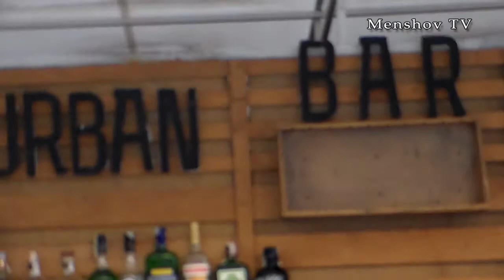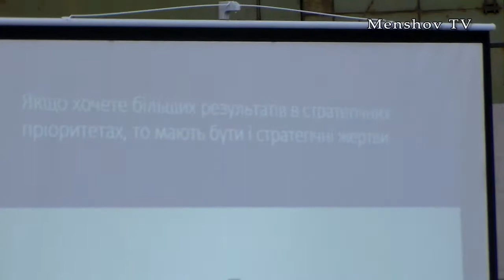Садовой в Херсоне 27.08.2018 Выступление, ответы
Пришло много людей, может увидите своих знакомых. В Херсоне очень большая проблема с общественным транспортом. В нарушение Закона, нет регулярных коммунальных автобусных маршрутов, а ТОЛЬКО частные маршрутки, которые не соблюдают график движения, и заканчивают работу в 20 часов вечера.
Областная власть, слабые руководители, которые ничего не могут.
Сам, когда то, предложил "Админ.- территор. реформу Меньшова", которая есть на сайте петиций Президента и ВР, можно прочитать
Также она предполагает честное распределение налогов и сокращение чиновников.